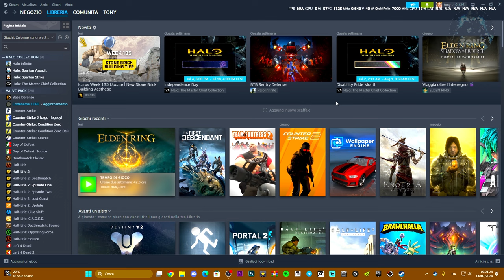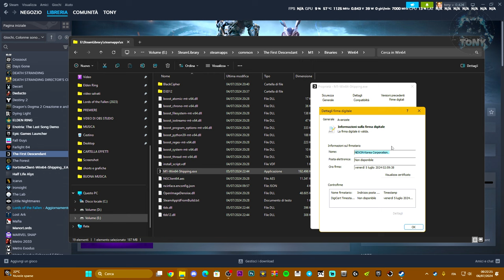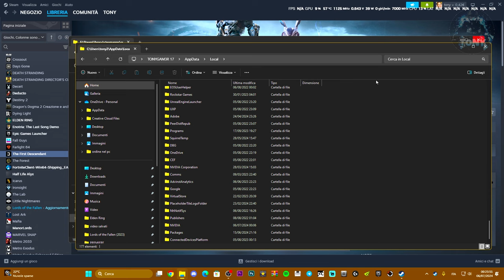ERRORE M1 -steam su THE FIRST DESCENDANT COME RISOLVERE L'ERRORE | TUTORIAL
M1 -steam,erorre M1 -steam the first descendant tutorial,the first descendant non si apre,argument error the first descendant,the arcana is the means by which all is revealed,the first descendant open beta,the first descendant gameplay beta,guida,guide,errore the first descendant

MIO REFCODE:563685ph1

PC:
MOBO: B450 GAMING PLUS
CPU: R5 3600
GPU: 1660 SUPER
RAM: 16 GB
CASE: 4000D AIRFLOW CASE CORSAIR

VIDEO TUTORIAL
               GAMES---TECH---MICROSOFT